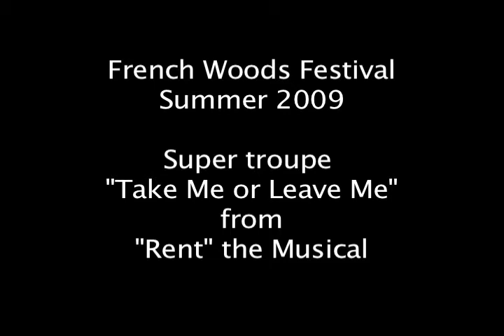Allison Cane, "Take Me or Leave Me"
French Woods Festival, Summer 2009